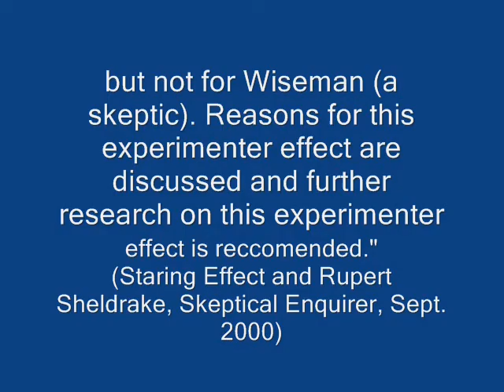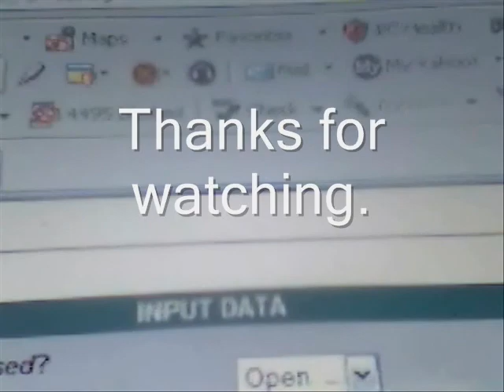The Underwear Magician Special Part 2 (3/3)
Part 2, A Look Into the Psychic, where I present a look into psychic phenomena which will be the end of the traditional arguments and the start of a new look. Any scientists/magicians out there watching, I expect you to make your own experiments after watching this to see if the skeptic/believer experimenter effect is in fact real and whether it affects psychic phenomena.